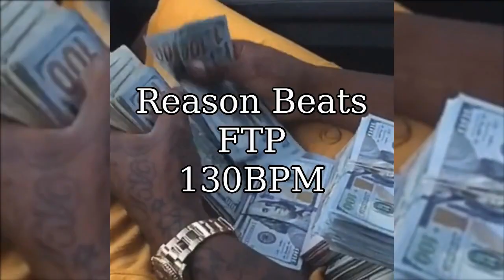FTP | VELIAL SQUAD x JEEMBO x Night Lovell TYPE BEAT [130BPM]